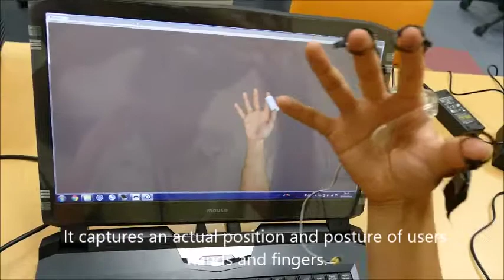An Immersive Visuo-Haptic VR Environment with Pseudo-haptic Effects on Perceived Stiffness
Daichi Matsumoto, Ya Zhu, Yuya Tanaka, Kyosuke Yamazaki, Keisuke Hasegawa, Yasutoshi Makino, Hiroyuki Shinoda, Presented at AsiaHaptics2016.
In this presentation, we describe an immersive visuo-tactile VR system which presents tunable subjective hardness of virtual objects by employing the pseudo-haptic effects. Our system supposes that users put on an HMD and a glove which contains a mechanical structure that presents constraining force to his or her fingers in pinching virtual objects. The system visually displays a re-rendered virtual hand pinching deformed objects with its finger flexion magnified or suppressed graphically, for arousing the pseudo-haptic effect. We expect this method to be effective in creating mobile wearable tactile systems that are correlated to personal VR systems in home applications.